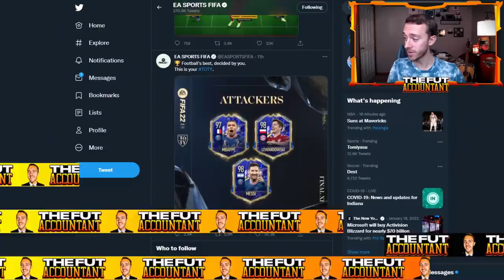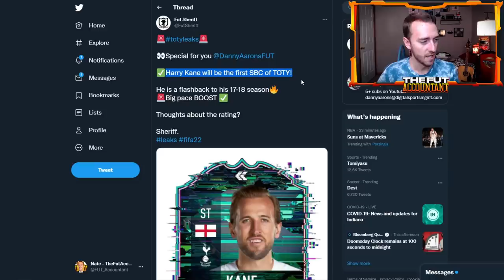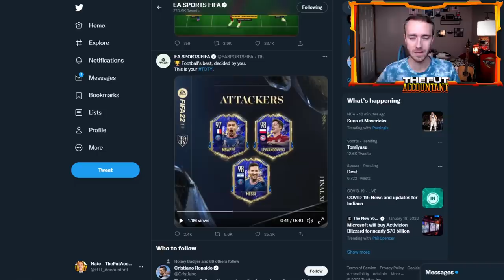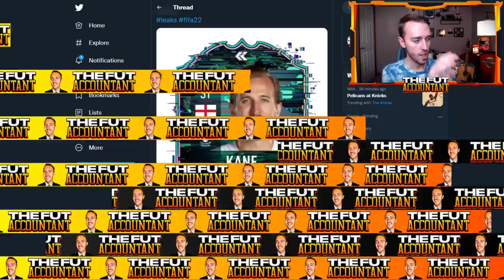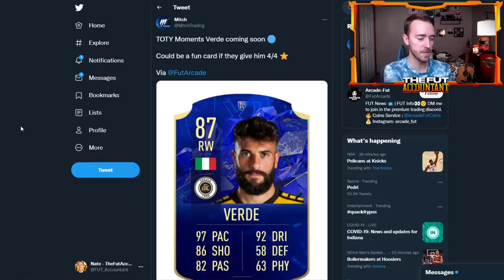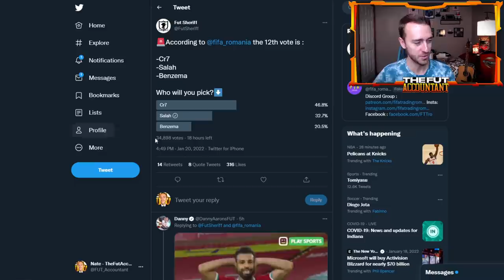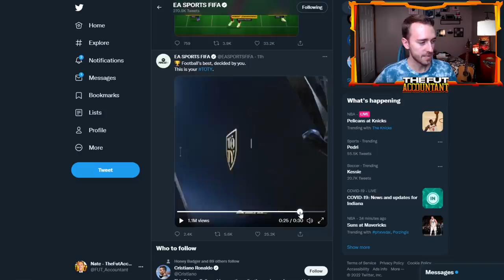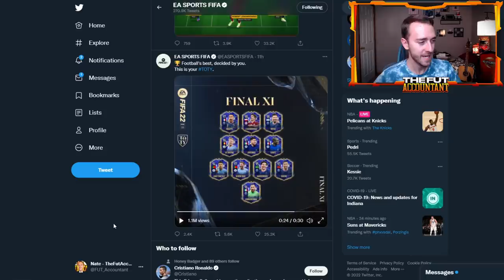TOTY IS HERE! ATTACKERS IN PACKS TODAY & MARKET PREDICTIONS! FIFA 22 Ultimate Team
Team of the Year is HERE! Today in FIFA 22 Ultimate Team we have the big day we've all been waiting for with TOTY. Attackers in packs and my predictions for how the market could react with today's promo, and more in todays video!